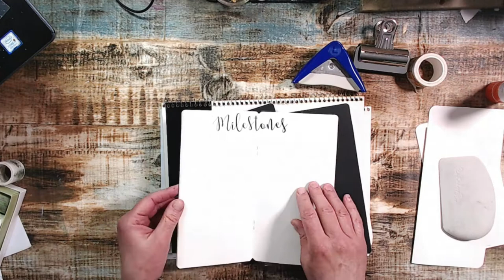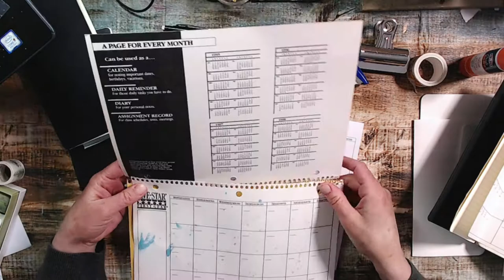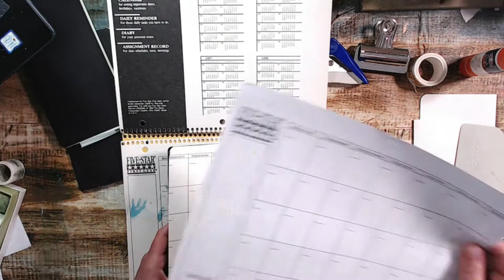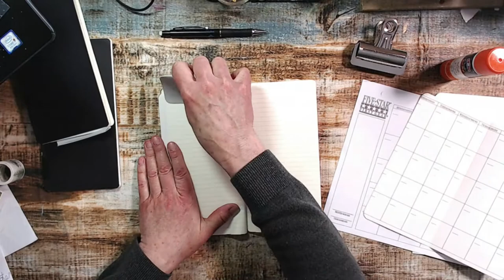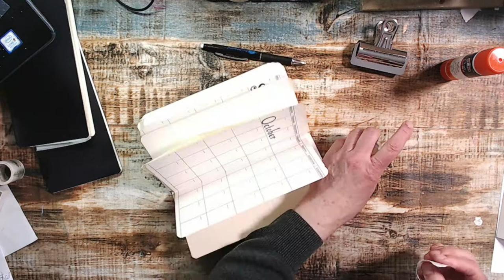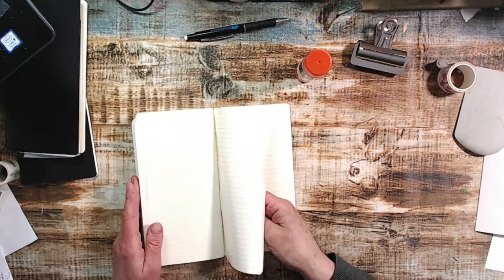Gardeners' Journal Part 2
Today we continue with our Gardeners' Journal. This is a large project and I wanted to keep my videos shorter for you, so stay tuned for next week when we will get into a more creative part of out Journal. Putting down some papers.

Supplies
Graphic 45 Notebook Set Travel Album, Kraft
Princeton Catalyst Silicone Wedges
Elmer's E4019 Craft Bond All-Purpose Glue Stick
Molshine Set of 20 Washi Masking Tape (Green)